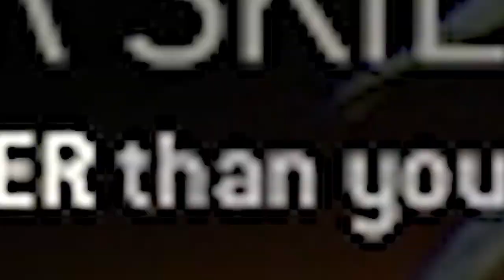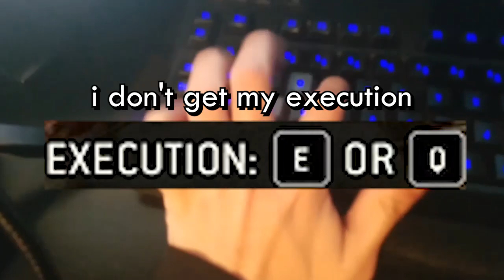The OP Kensei Experience PLS NERF - For Honor Season 5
This is the definitive How To Kensei Rework video. No other videos are viable.

And let it be said that Kensei is top-tier now. There's no dispute. Aggressive, passive, reactive or making the first move, he's just godly. Did the For Honor devs forget how to balance stuff or is just too difficult for them?

Warden rework when Ubisoft? Warden must be best for honor character.

In case the end cards don't show the latest video, it can be found here! Two Gundyrs Destroy Poor Parry Only Casul - Enemy Onslaught Mod - Dark Souls 3